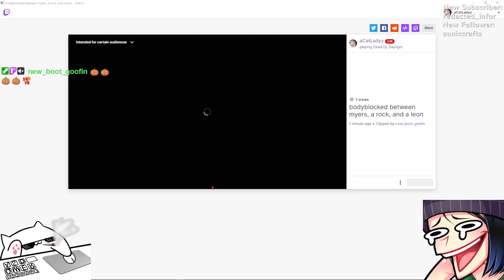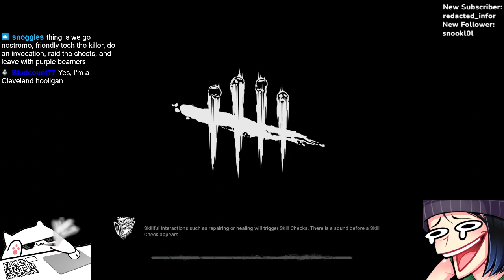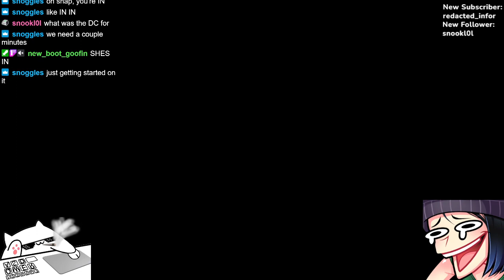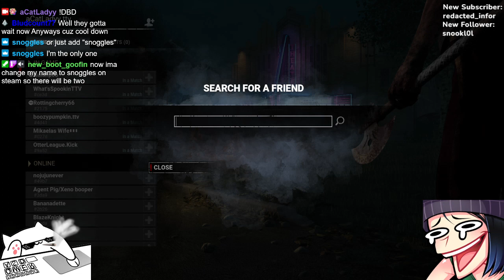Dead by Daylight Live Stream | 4/15/2024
Dead by Daylight is an asymmetric survival horror video game developed by Behaviour Interactive. The game is played as a one-versus-four online multiplayer where one player takes on the role of a savage killer and the other four play as survivors trying to escape the killer and avoid being caught and sacrificed to a malevolent force known as the Entity. Alongside original characters, the game also includes characters from various horror franchises such as Halloween, Left 4 Dead, The Texas Chainsaw Massacre, A Nightmare on Elm Street, Saw, Evil Dead, Scream, Stranger Things, Silent Hill, Crypt TV and Resident Evil.